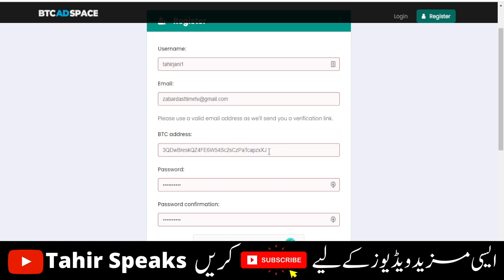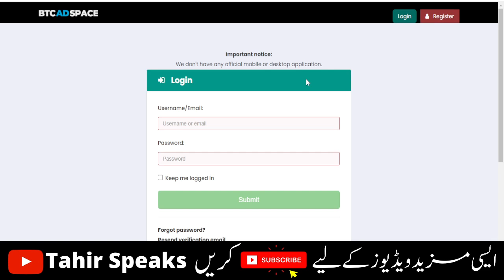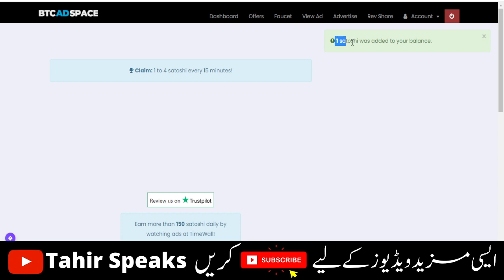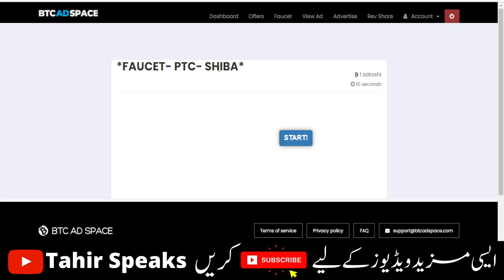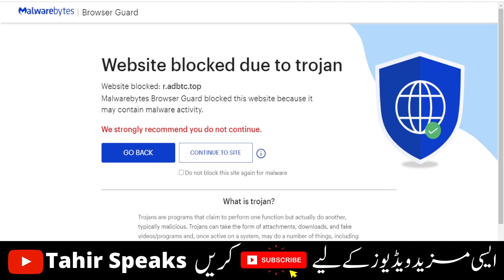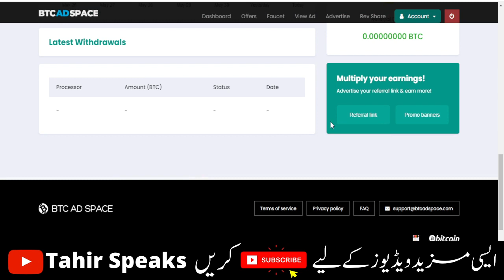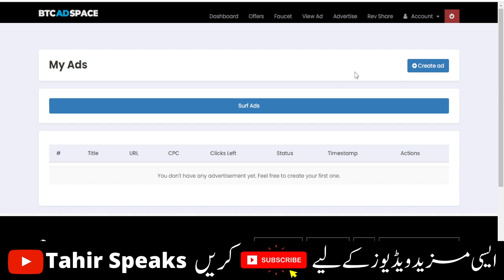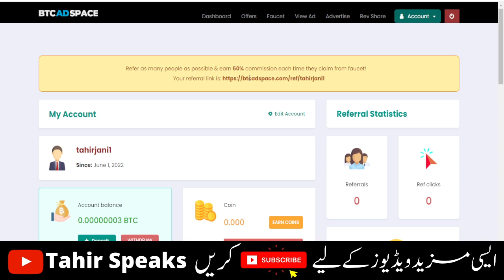BTC Ad Space - Best High Paying Faucet | Earn Money Online by Watching Ads & Claiming Faucet 2022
In this video:
I will tell you about the best faucet to earn money satoshi of BTC by this website free without investment in 2022.

1. BTC ad space website review
2. best high paying faucet
3. earn money online by watching ads and claiming faucets

About Channel:
Earning Related:
1. Paid Methods (More Efficient)
2. Free Methods (No Efficient + Time Consuming)
3. Freelancing Skills Set (Short Skills)
YouTube Related:
1. Channel Information Complete
2. SEO Complete
3. Go Viral Complete
4. Advisement
5. Channel Marketing
Facebook Related:
1. Marketing Facebook
2. Profile Conversion And Many More
3. Etc